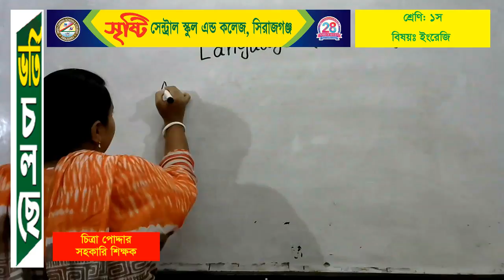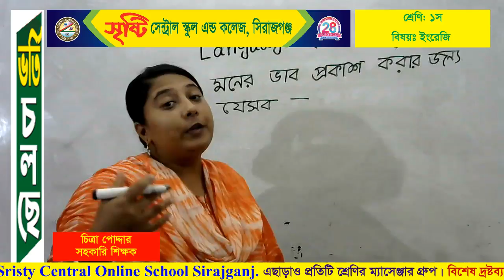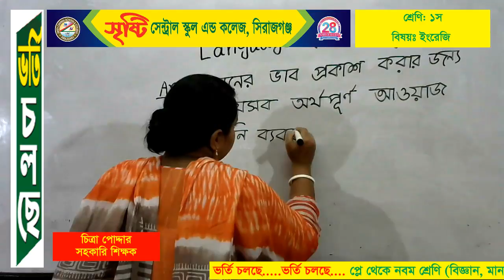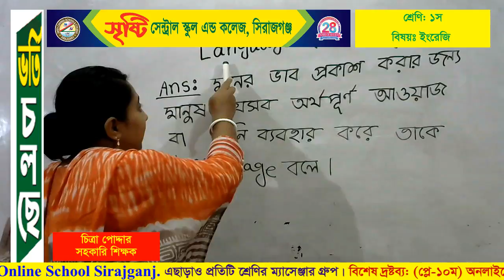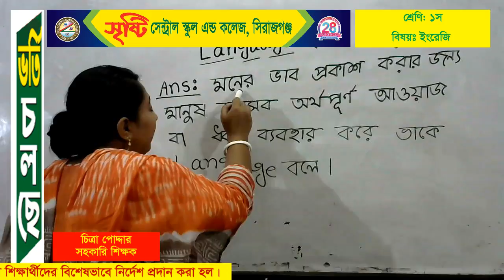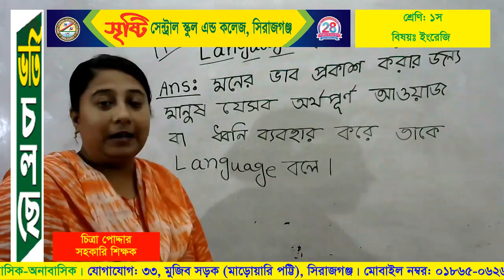শ্রেণি: ২য়, বিষয়: ইংরেজি, শিক্ষিকা:জুলিয়া খাতুন